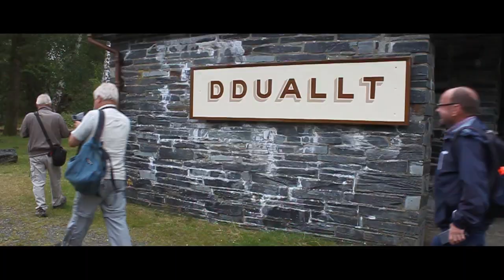Welsh Highland Railway | Ffestiniog naar Porthmadog.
Re-upload omdat 50% van de video zwart was.

leuk dat je keek naar deze video
hopelijk vond je hem leuk en zo ja doe dan even het duimpje omhoog!

ckeck hier de game!:

hallo, welkom op mijn kanaal. ik ben laurens en ik maak videos van games en soms specials. ik neem af en toe op met mijn broe lennart en wij spelen heel veel games

doei!